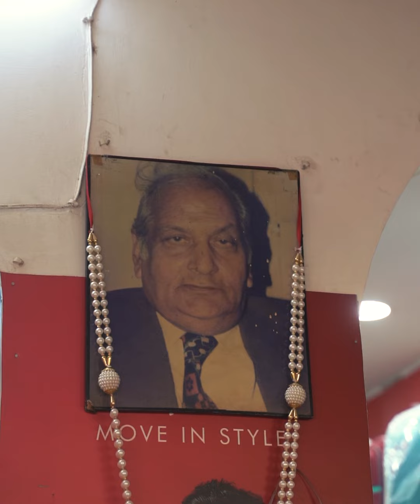Dukaan - for Torani | Nazaare Productions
Filmography by Team Nazaare
Directed and Shot by Karan Chawla